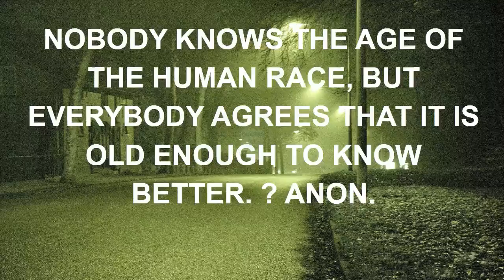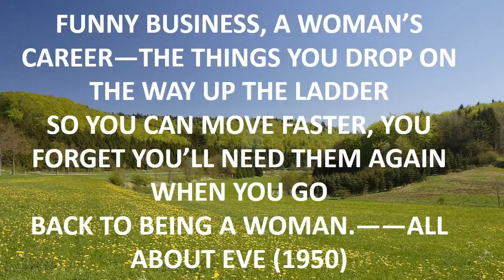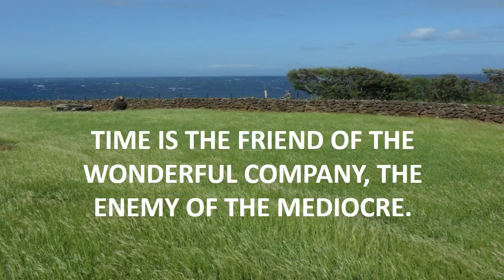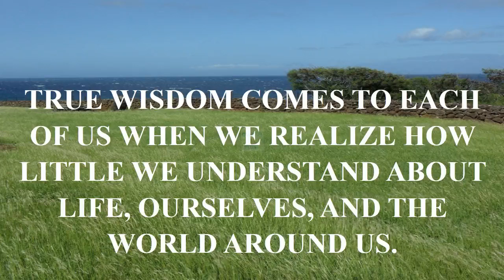cs lewis quotes